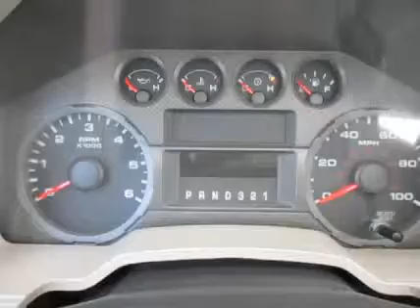2009 FORD F350 For Sale